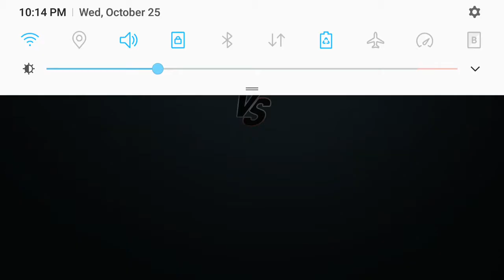Force arena 2vs2 highlight